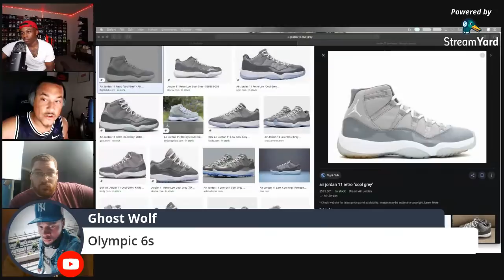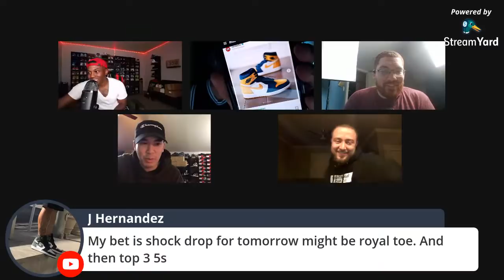Air Jordan 13 FLINT Possible SNKRS App Jordan SHOCK DROPS TOMORROW!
What is possible to shock drop tomorrow during the Last Dance documentary? The entire panel tonight believed that the Air Jordan 13 Flint would shock drop or even possibly the Air Jordan 1 Bred.